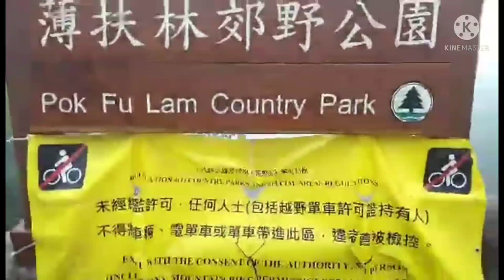Peel Rise hike | The Peak